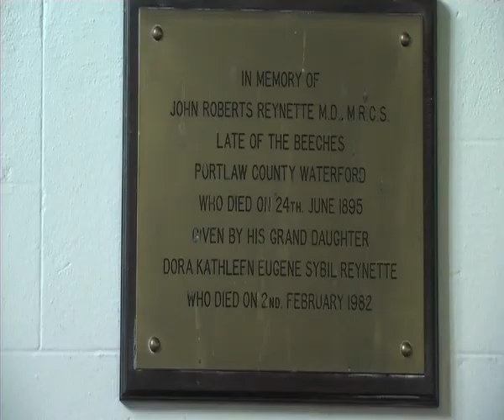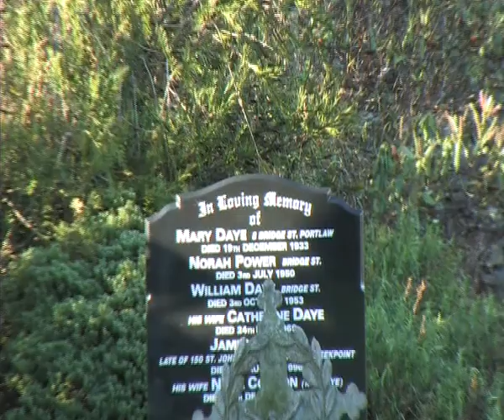Churches in Portlaw